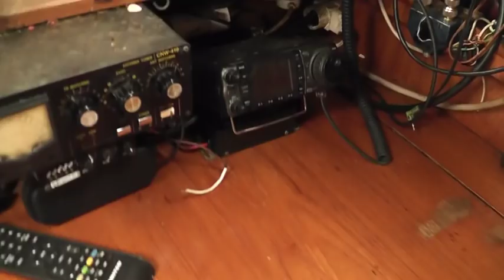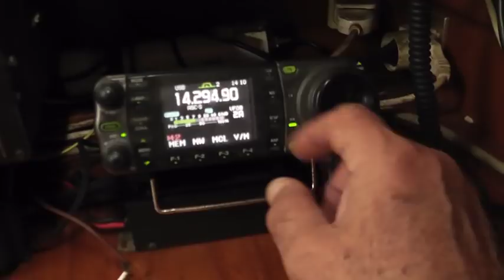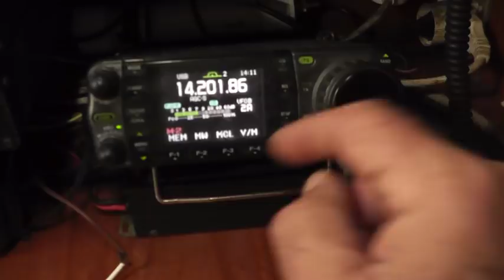Vivere in una barca a vela tra pro e contro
Per vivere in una barca non basta solo volerlo o sognarlo: bisogna accettare regole e limitazioni. Ma se ci riuscite, potrete vivere in un mondo in cui le regole le dettate voi e non subirete più (o le subiretre meno) quelle degli altri